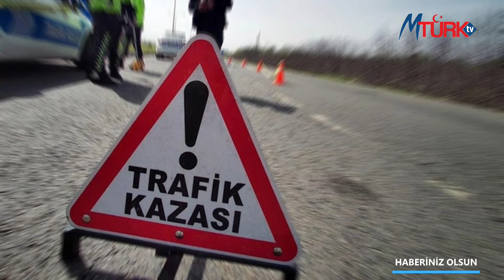22 Ocak 2024 HABERİNİZ OLSUN